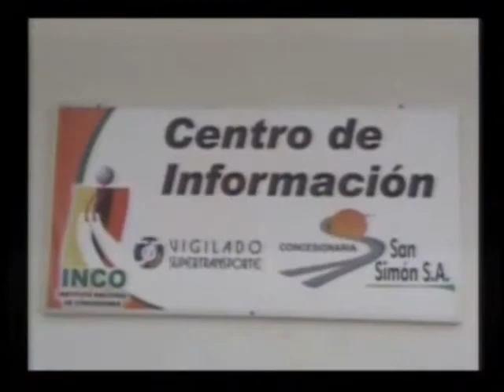Gerente de Concesionaria San Simón hace balance de las obras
Televilla Canal 8. Gerente de Concesionaria  San Simón hace balance de las obras